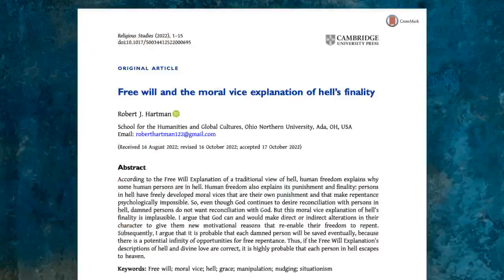How God Can Help People Freely Repent in Hell (Dr. Robert Hartman)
Dr. Robert Hartman is a professor of philosophy at Ohio Northern University. We discuss his paper, "Free Will and the Moral Vice Explanation of Hell's Finality".

GIVING
One Time:

If my videos have been of service to you, I'd love to hear how you have benefitted from them.